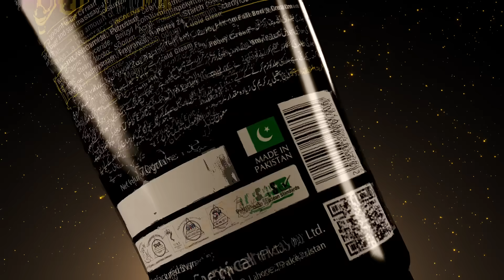Parley Gold Gleam Beauty Range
It contains 24K gold dust ,that

 Reduces the appearance of fine lines and wrinkles.
Reduces the appearance of sun damage.
Reduces age spots.
Helps lighten skin.

Contains alpha arbutin that

Reduces Pigmentation and Dark Spots. Being a stable water-soluble compound, it safely and visibly fades dark spots and hyperpigmentation without irritation by inhibiting the activity of tyrosinase. .
Helps in Treating Melasma.
Skin Brightening.
Improves Skin Tone.
Gentle on Skin.
B6 (helps diminish the effects of hormonal imbalance, which can lead to acne breakout)
and Petroleum jelly (Heal minor skin scrapes and burns. ...
Moisturize your face, hands, )